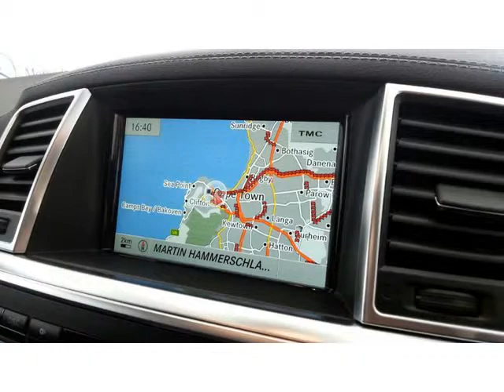2014 MERCEDES-BENZ GL-CLASS GL350Blutec Auto For Sale On Auto Trader South Africa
2014 MERCEDES-BENZ GL-CLASS GL350Blutec Auto For Sale On Auto Trader South Africa

Vehicle Specs:
15000 km
SUV
3.5 l
Diesel
Automatic
5 Doors
Grey
Full franchise service history
RWD
0 Owners